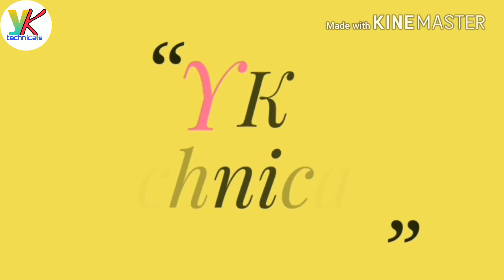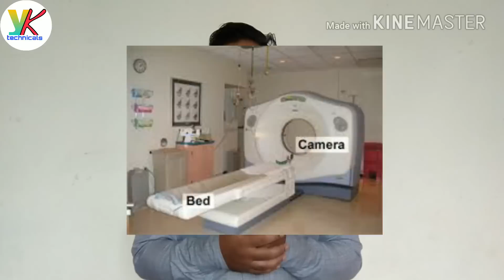CT Scan क्या होता है. और ये कैसे काम करता है.[ hindi video ]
namaskaar dosto mai yogesh aap sabhi ka sawagat krta hu yk technicals me.

aaj ki es video me mai aap se bat krne wala hu CT Scan ke bare me
or mai aap ko btaunga ki ye kaise kaam krta hai.

aasha krta hu ki aaj ki meri ye video aap ko pasand aayegi

agar aap ko ye video pasand aye to video ko like kre or video pr comment kre   video ko jarur se share kre

vidoe ko dekhane ke liye aap ka bahut bahut dhanayabaad